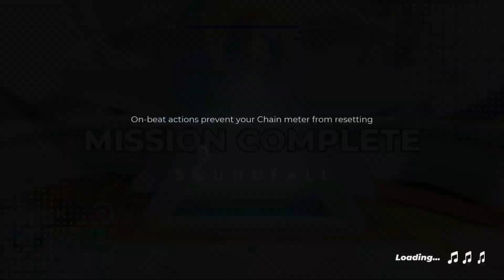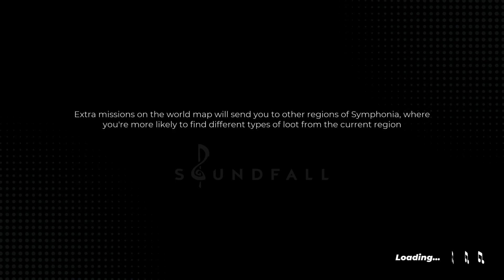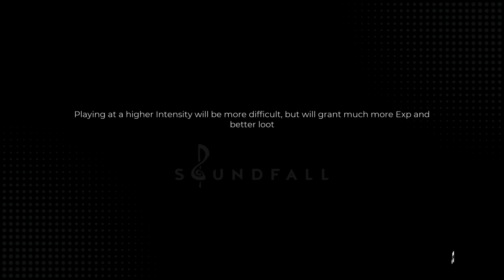Soundfall - Part 07 - Boleran beat!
Taking on my very first Rythem Action game, can I keep the beat?